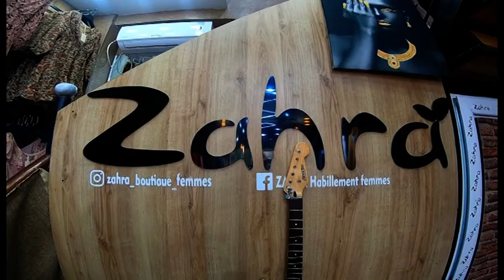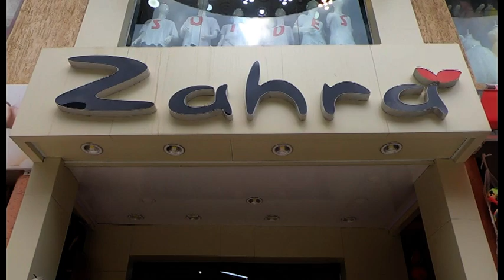Boutique Zahra collection Printemps 2021